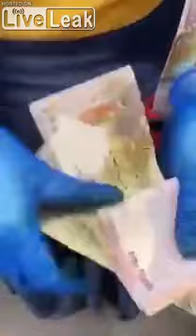KAKO SE KORONA SIRI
LEPO PRIKAZANO.